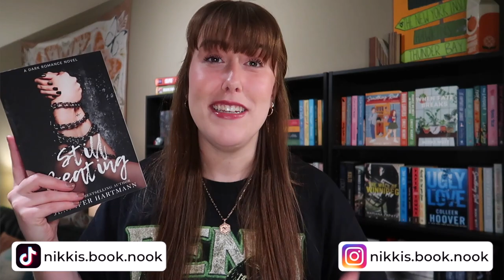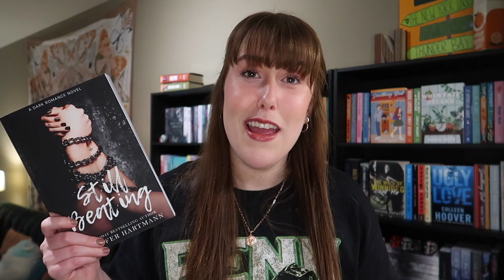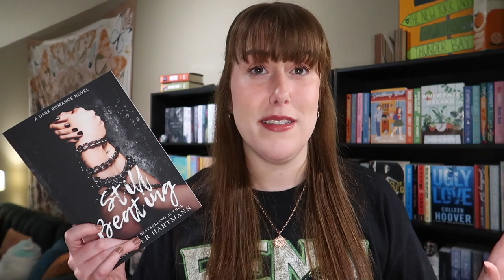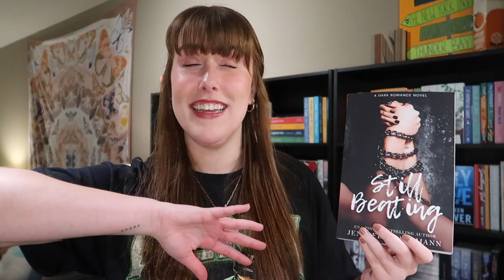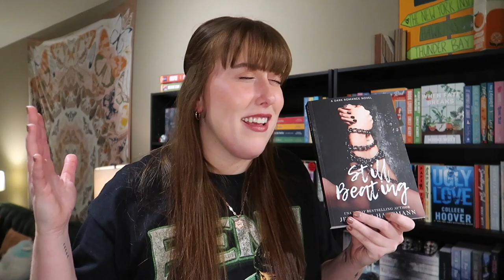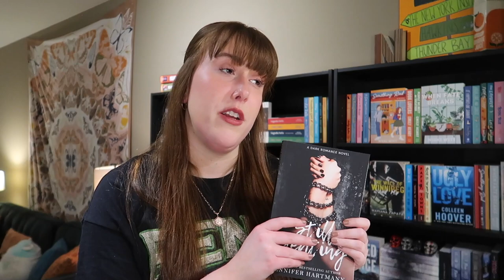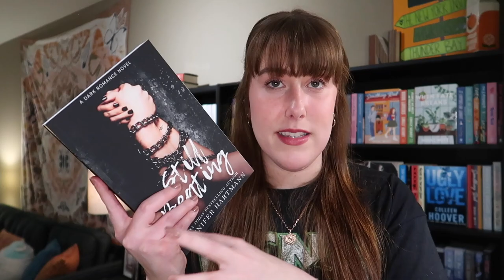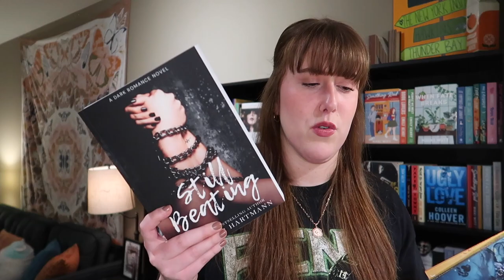Still Beating by Jennifer Hartman - Book Review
Order my books, SOMETHING RAD and WHEN FATE BREAKS, on Amazon or read them now on Kindle Unlimited

Chapters:
intro + meeting Jennifer Hartmann: 00:00-04:16
spoiler-free synopsis + thoughts: 04:17-12:46
review with spoilers: 12:47-24:33